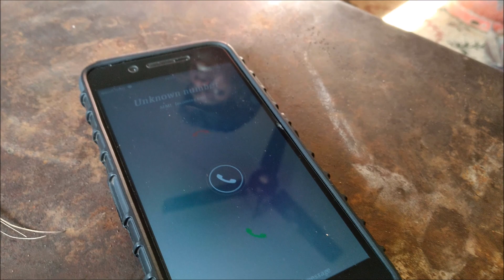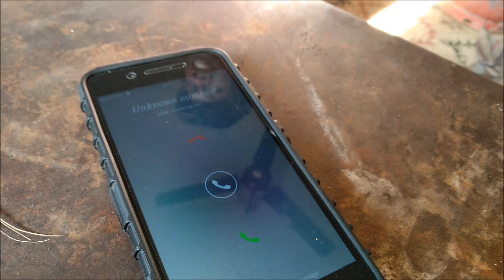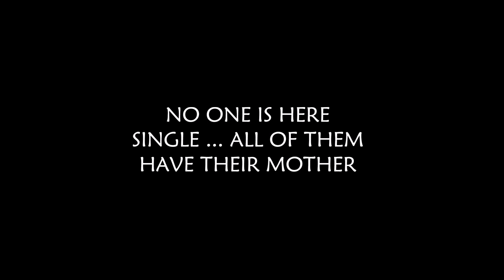Yaaruma nee...? - Tamil_shortfilm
Direction-mari
Cnimatography-pandi
Editing-revan
Title designing-gopi.R